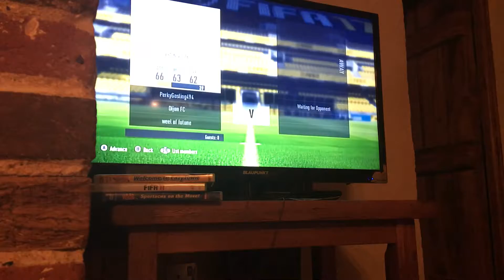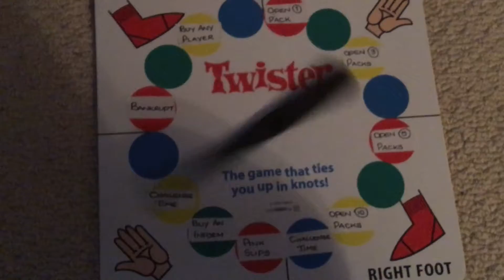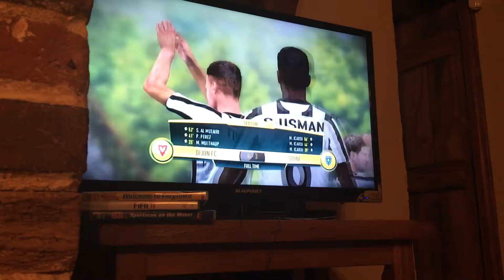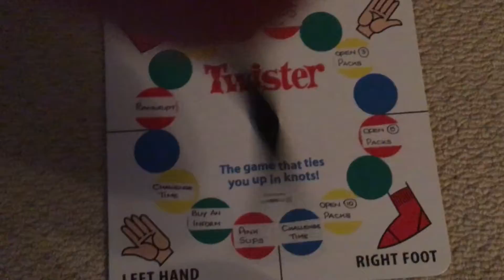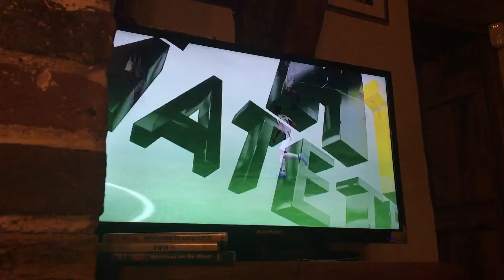Wheel of futune #1